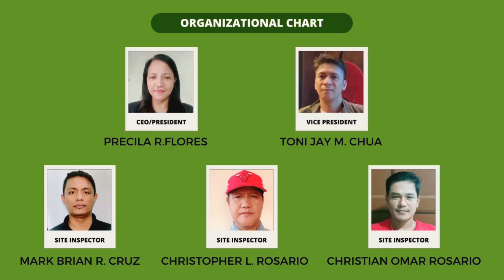16A-297 Coconut grove na Farmlot, tuhog ng brgy. road| malapit sa dagat, ideal for fishpond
📍Brgy. Atulayan Calauag, Quezon
📍10.5 Hectares
📍PRICE: 71 pesos per sqm
📍Frontage: 150 m
📍Tuhog ng brgy.road
📍80% Flat
📍 20% upland
📍Source of water: Creek(sapa) and well(balon)
📍more or less 2k coconut trees
📍TITLED
📍 With cellphone signal
📍 With Electricity

📍with fruit bearings
🌳 Langka(jackfruit)
🌳 Niyog(coconut)
🌳 Mangga(mango)
📍 and other trees like:
🌳 Bakawan(mangrove)